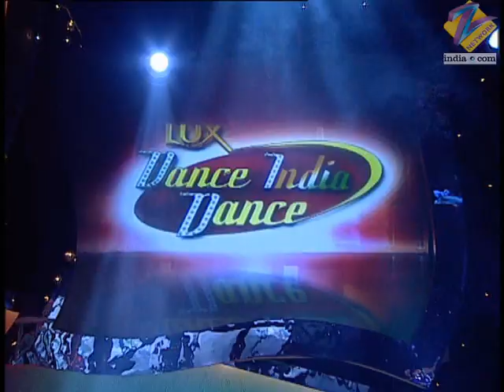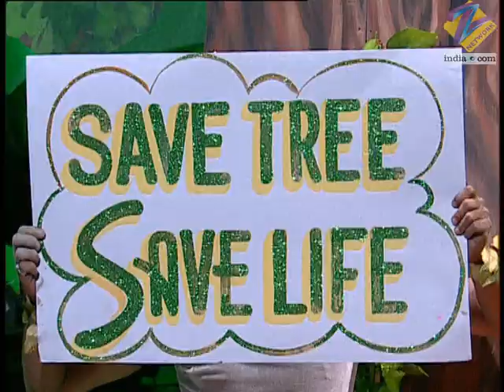Dance India Dance - Episode 34